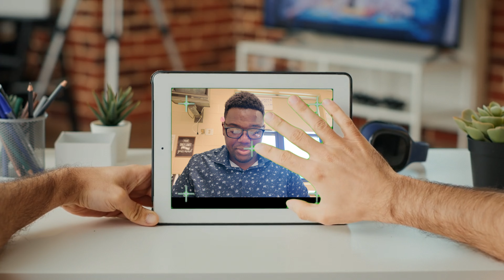Mini Vlog: Ways a Teacher can Appreciate Their Students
Join me in this mini vlog as I share some special ways I celebrate and appreciate my students during and at the end of the school year.

Have you seen the Klarna app? Try it using my link and get $10 off your first purchase.